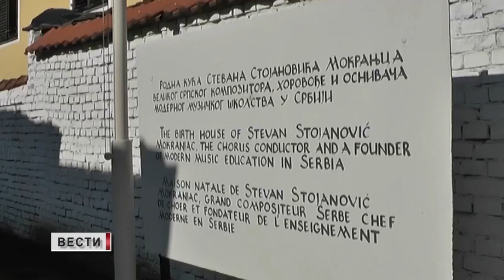Prilog o Projektu arhitektonskog turizma u Negotinu - TV Trans